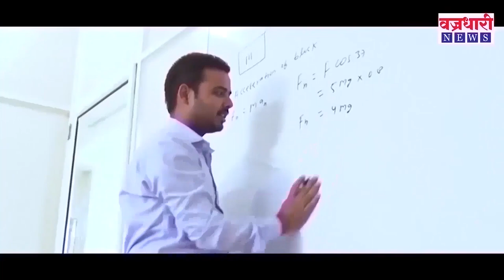सांगलीच्या पूरस्थितीबद्दल NDRF चे जवान काय म्हणतायत ते पहा वज्रधारीवर....